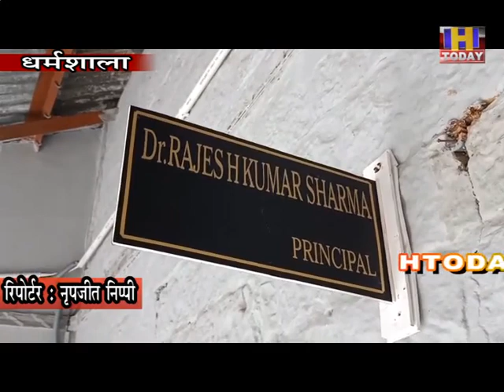24 sept 3 धर्मशाला कॉलेज के वी-वॉक और ट्रैवल एंड टूरिज्म विभाग की अनोखी पहल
धर्मशाला कॉलेज के वी-वॉक और ट्रैवल एंड टूरिज्म विभाग की अनोखी पहल
अब प्रैक्टिकल पढ़ाई को मनाएंगे वी वॉक और पर्यटन विभाग
24 से 27 सितंबर तक पीजी कॉलेज धर्मशाला मैं टूरिज्म वीक मनाने की नई पहल                    ऑनलाइन करवाई जाएंगी सभी प्रतियोगिताएं